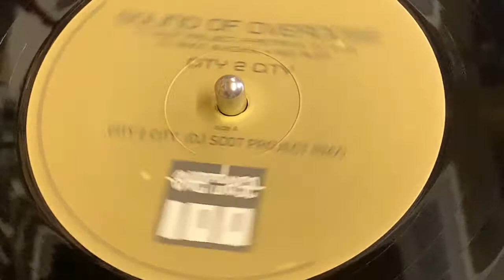SOUND OF OVERDOSE - CITY 2 CITY ( SCOT PROJECT REMIX)